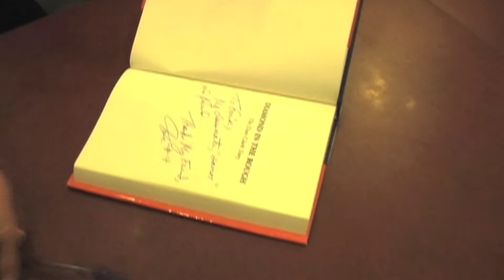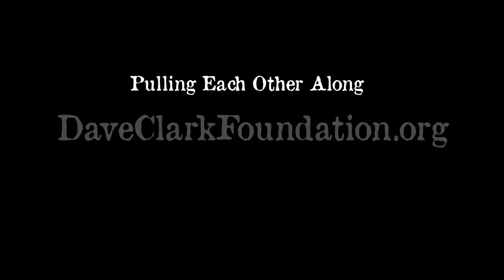Pulling Each Other Along - Ernie Pound/Dave Clark Story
When Dave Clark was in 1st grade a boy named Ernie Pound changed his life forever when he brought his Red Radio Flyer Wagon to school with the sole purpose of giving Dave a ride to the local fire station for a field trip. 50 years later Dave got to thank him.